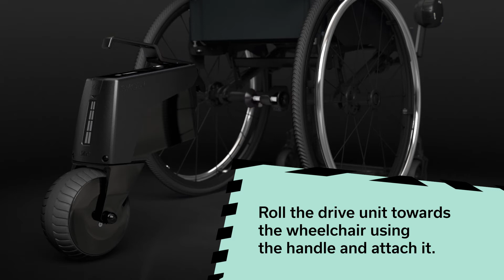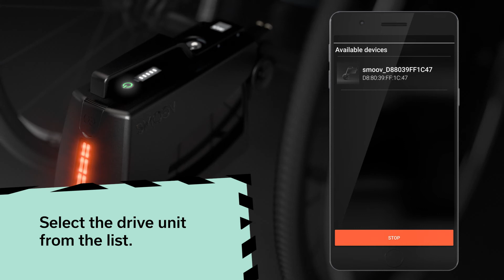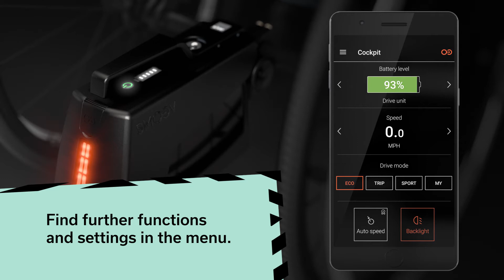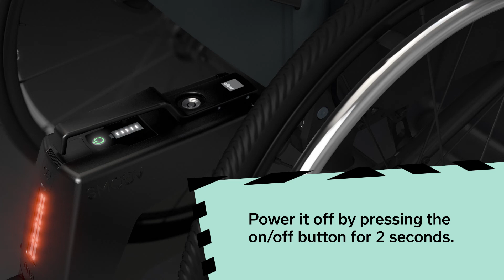How the rear-mounted power assist SMOOV one works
This video shows you how easy it is to use the SMOOV one.

Watch and learn how the SMOOV one is quickly installed. Once the mounting hardware is installed, you can easily mount or remove the drive unit using the carrying handle. You can even dock and undock the drive unit while seated in your wheelchair.